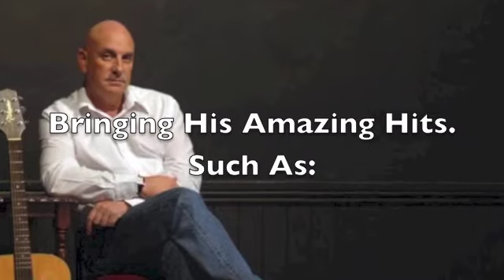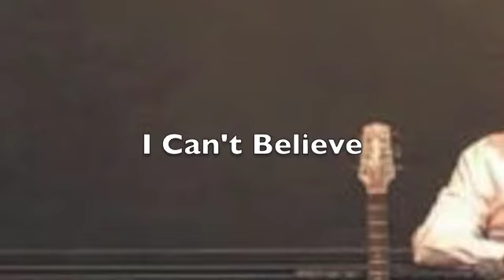Brendan Keeley, Limerick 15-10-16